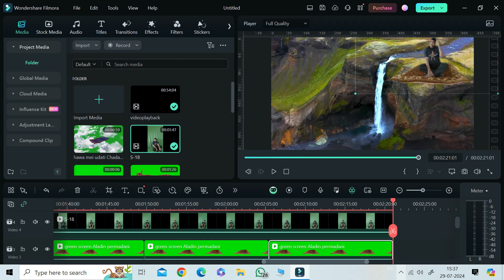AROUND THE WORLD WITH MAGIC CARPET PART -6